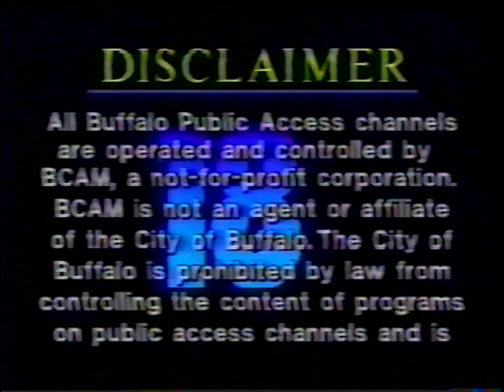The Greg Sterlace Show #92